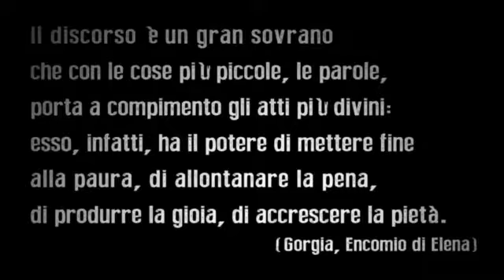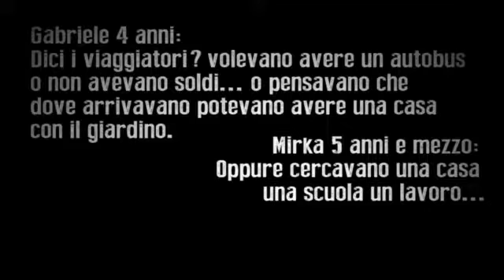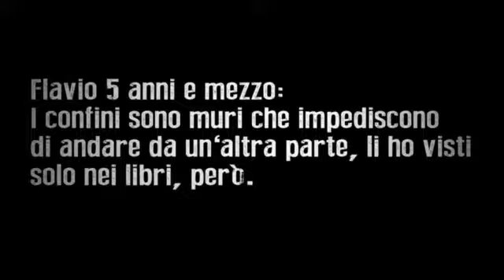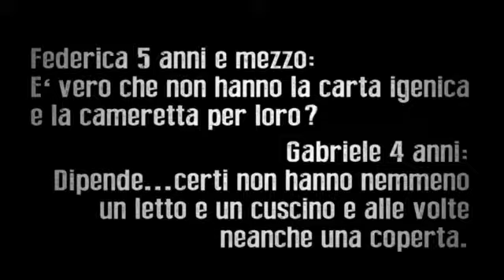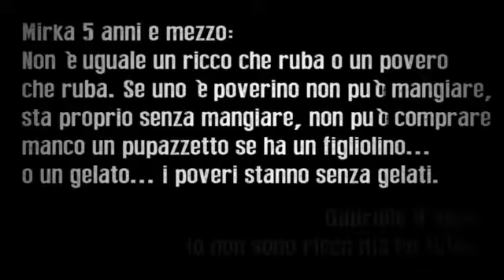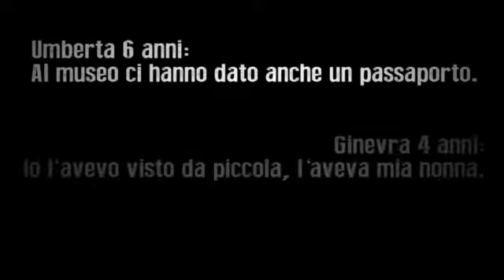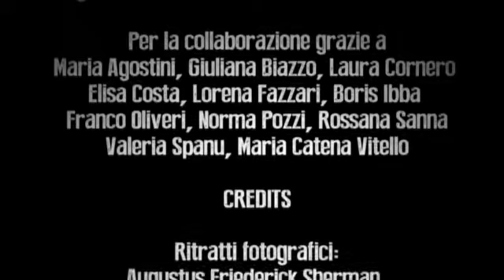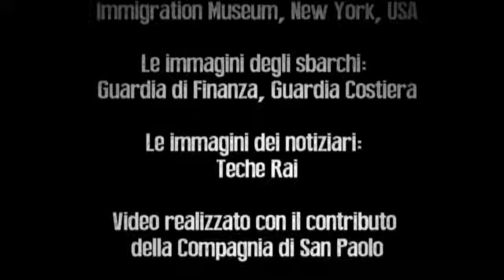Idee in viaggio